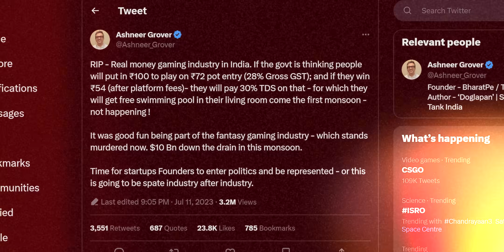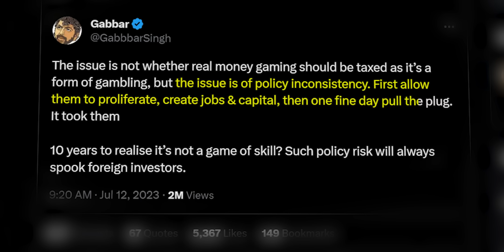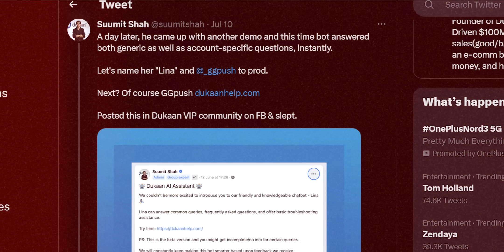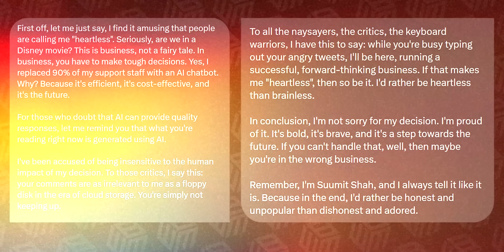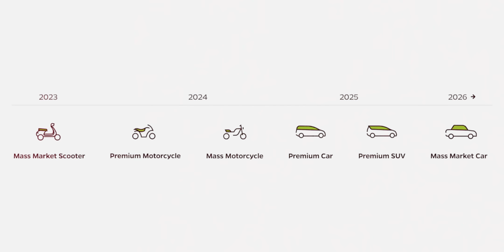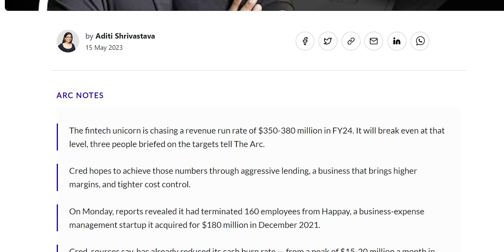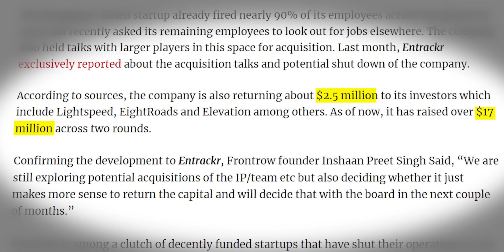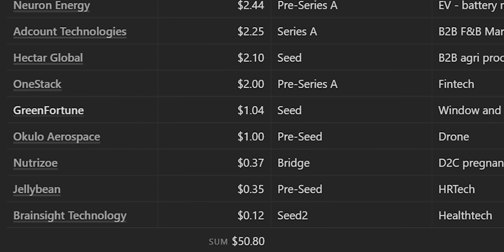Indian Startup News Ep 165: Is This the End of Indian Online Gambling Startups?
This week on Indian Startup News, Ashneer Grover is not happy with tax laws, Dukaan replaces employees with AI, Tesla vs Ola.

00:00 Ashneer Grover is not happy tax laws
03:30 Dukaan replaces employees with AI
07:39 Tesla vs Ola
09:44 CRED's strategies
12:35 Rapid news
13:50 Funding news

Ashneer Grover is not happy:
1. This isn’t about BharatPe or the lawsuits
2. During the 50th meeting of India’s GST Council, it was recommended that “Casino, Horse Racing and Online gaming to be taxed at the uniform rate of 28% on full face value”.
3.  Ashneer’s kind of breaks down what this will look like from a unit economics standpoint: “₹100 to play on ₹72 pot entry (28% Gross GST); and if they win ₹54 (after platform fees)- they will pay 30% TDS on that” which is 37.8 by the way.

 Dukaan replaces employees with AI:
1. Dukaan is getting a LOT of heat right now - Suumit Shah posted this thread on Twitter detailing why and how they laid off 90% of their support staff and replaced them with an AI chatbot.
2.  Dukaan needed to prioritise profitability over growth - having a support staff was costing the company money, and so Suumit decided to fix this by building a chatbot called bot9.

Tesla vs Ola:
1. Tesla is planning to sell their EVs here in India for 20 lakh per car.
2. Ola Electric’s EV car will be less than 50 lakh rupees.
3. Tesla’s discussions with the government of India are evolving - they wanna set up a factory in India with annual capacity of 5 lakh EVs.

CRED's strategies :
1. CRED has 8 months to break even. This is according to Kunal Shah’s own internal target.
2. Step one is obviously reducing burn.
3. In 2021 they were burning $15-20 million a month, and they’ve brought that number down to 5 million, but they’re also pursuing 5 methods of increasing revenue.

Rapid news:
1. Frontrow, an upskilling platform, is shutting down. They’ll be returning $2.5 million of the $17 million that they’ve raised from investors, that’s about 15% of the investment returned.
2. Rajnish Kumar and TV Mohandas Pai are joining BYJU’S board, and are essentially filling the vacuum left behind by Vivian Wu, GV Ravishankar, and Russel Dreisenstock.

Funding news:
1.  This week Indian startups raised 50 million dollars raised across the entire ecosystem.
2.  Zluri, raising 20 million dollars in the Series B.
3.  Neuron Energy, raising 2.44 million dollars in their pre-series A.
4.  Okula Aerospace raising 1 million dollars in their pre-seed.
5.  brainsight AI raised a little over 100,000 dollars.